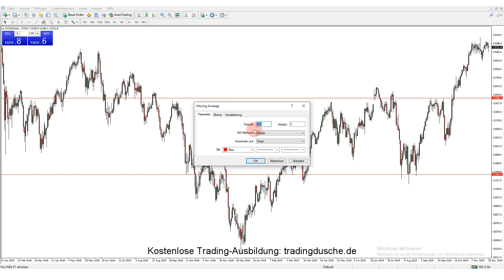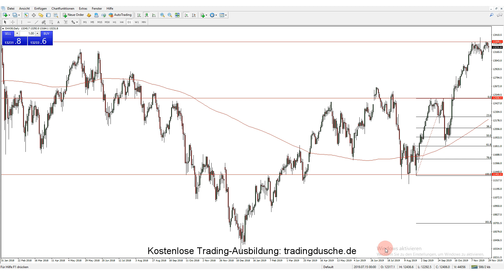Daytrading Strategie in Perfektion (Fibonacci Video 2)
Daytrading: So findet man gute Trades! In diesem Video zeigen wir dir unsere Fibonacci Daytrading Strategie in Perfektion und beweisen, dass sie gut für Daytrading Anfänger funktioniert.

Wir sind Trader und keine Verkäufer - Bei uns gibt es seit 2010 keine Preise:

RISIKOWARNUNG/NUTZUNGSBEDINGUNGEN: Jegliche Meinungen, Nachrichten, Analysen, Kurse, dargestellte Inhalte oder Informationen werden als allgemeine Marktkommentare/allgemeine Informationen von der tradingdusche GmbH bereitgestellt und stellen keine Anlageberatung, Investitionsratschläge, Signale oder ein Angebot/Aufforderung zum Kauf oder Verkauf von Finanzprodukten dar. Jegliche Meinungen, Nachrichten, Analysen, Kurse, dargestellte Inhalte oder Informationen dienen ausschließlich Informationszwecken und spiegeln lediglich die persönliche Meinung der tradingdusche GmbH wieder. Alle Inhalte basieren auf Informationen, die der allgemeinen Öffentlichkeit zugänglich sind. Eine individuelle Anlageberatung können die bereitgestellten Informationen nicht ersetzen und erheben hierauf auch zu keiner Zeit Anspruch. Wir (die tradingdusche GmbH) bieten grundsätzlich keine Anlageberatung, Investitionsratschläge oder Handelssignale an. Die Tradingdusche GmbH ist nicht für Verluste oder Schäden verantwortlich, inklusive und ohne Beschränkung auf jeden entgangenen Gewinn, der direkt oder indirekt durch Tradingaktivitäten entsteht, die auf diesen Informationen und Inhalten basieren. Es wird keine Haftung für die Richtigkeit und Aktualität der Informationen/Inhalte übernommen. Alle Finanzprodukte, alle Finanzprodukte mit Hebelwirkung und alle Finanzprodukte ohne Hebelwirkung bergen ein sehr hohes Risiko für Ihr Kapital und sind deshalb nicht für alle Investoren geeignet. Mit dem Handel von Finanzprodukten, Finanzprodukten mit Hebelwirkung und Finanzprodukten ohne Hebelwirkung können Verluste in Höhe der gesamten Einlage und ggf. darüber hinaus entstehen. Bitte informieren Sie sich hierzu vorab bei Ihrem Broker sowie über die jeweiligen gesetzlichen Bestimmungen in Ihrem Land. Vergewissern Sie sich, dass Sie alle damit verbundenen Risiken vollständig verstanden haben und lassen Sie sich gegebenenfalls von unabhängiger, fachkundiger Seite beraten. Nochmaliger Hinweis speziell für gehebelte Finanzprodukte: Alle Finanzprodukte mit Hebelwirkung bergen ein sehr hohes Risiko für Ihr Kapital, deshalb sind sie nicht für alle Investoren geeignet. Mit dem Handel von gehebelten Finanzprodukten können Verluste in Höhe der gesamten Einlage und ggf. darüber hinaus (je nach Broker und gesetzlichen Bestimmungen ihres Wohnsitzlandes) enstehen. Bitte lassen Sie sich hierzu vorab fachkundig beraten. Die Risiken im Trading sind sehr groß und vielfältig und können hier deshalb nicht ausführlich genannt werden. Bitte beachten Sie deshalb unbedingt unsere ausführlichen und ggf. aktualisierten Risikohinweise, Nutzungsbedingungen und Warnungen Vergewissern Sie sich, dass Sie alle Risiken vollständig verstanden haben und lassen Sie sich gegebenenfalls von unabhängiger Seite beraten. Die durch uns (tradingdusche GmbH) bereitgestellten Informationen, Risikohinweise, Warnungen und Nutzungsbedingungen erheben zu keiner Zeit den Anspruch auf Aktualität, Ricktigkeit und Vollständigkeit. Darum beachten Sie primär bitte unbedingt die individuellen Informationen, Risikohinweise, Warnungen, Bedingungen, AGB´s und Nutzungsbedingungen ihres jeweiligen gewählten Brokers/Anbieters und lassen sich bei Fragen voran von unabhängiger, fachkundiger Seite beraten! Veröffentlichung und Copyright by tradingdusche GmbH, Berlin. Tradingdusche ist eine eingetragene Marke.